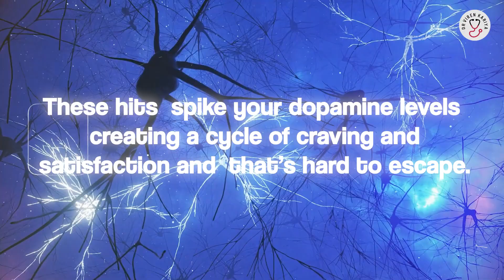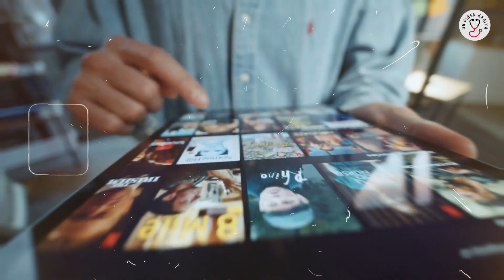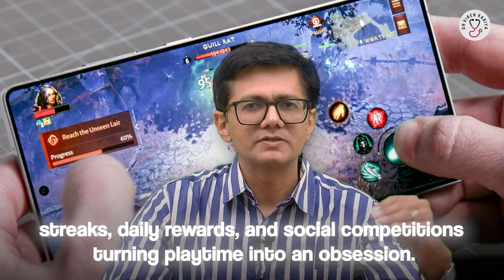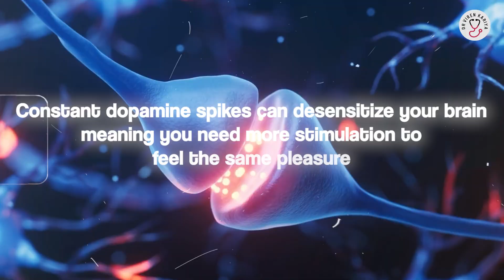Dopamine Trap - Is it real?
The dopamine trap refers to the cycle of seeking instant gratification through activities or stimuli that trigger the release of dopamine, a neurotransmitter associated with pleasure and reward, often at the expense of long-term well-being. In modern society, this phenomenon is amplified by technology, social media, and consumer culture, which exploit the brain’s reward system to keep individuals engaged in behaviors that may not serve their best interests. Understanding the dopamine trap is crucial for recognizing how it shapes habits and decision-making.

Dopamine is a key player in the brain’s reward circuitry. When we engage in pleasurable activities—eating, socializing, or receiving likes on social media—dopamine is released, reinforcing the behavior and encouraging repetition. While this mechanism evolved to promote survival, modern environments manipulate it. Smartphones, apps, and games are designed to deliver frequent, small rewards, such as notifications or virtual achievements, creating a feedback loop that keeps users hooked. This constant stimulation can lead to compulsive behaviors, reducing attention spans and productivity.

Social media platforms are prime examples of the dopamine trap. Features like infinite scroll, likes, and algorithmic content feeds are engineered to maximize engagement. Each interaction delivers a micro-dose of dopamine, making it difficult to disengage. Studies suggest that excessive social media use correlates with anxiety, reduced self-esteem, and diminished focus, as users chase fleeting validation instead of pursuing meaningful goals. Similarly, video games and streaming services use reward systems—levels, badges, or cliffhanger episodes—to keep players and viewers coming back.

The dopamine trap also extends to consumerism. Fast fashion, food delivery apps, and online shopping provide instant gratification, encouraging impulsive purchases. These behaviors often lead to financial strain or clutter, as the initial rush fades, leaving individuals craving the next hit. The cycle can also manifest in unhealthy habits, such as overeating sugary foods or binge-watching, where short-term pleasure overrides long-term health considerations.

Breaking free from the dopamine trap requires awareness and intentionality. One effective strategy is to limit exposure to triggers, such as setting screen time boundaries or disabling notifications. Replacing instant-gratification activities with those that offer delayed rewards, like exercise or learning a skill, can rewire the brain’s reward system over time. Mindfulness practices, such as meditation, help individuals recognize urges without acting on them. Additionally, creating environments that reduce temptation—keeping devices out of reach during work or sleep—can foster healthier habits.

The societal impact of the dopamine trap is significant. It contributes to shorter attention spans, increased stress, and a culture prioritizing instant gratification over sustained effort. However, by understanding the mechanisms behind it, individuals can make informed choices to reclaim control. Balancing technology use with meaningful activities ensures that dopamine serves its evolutionary purpose—motivating progress—without ensnaring us in endless cycles of seeking the next quick fix.